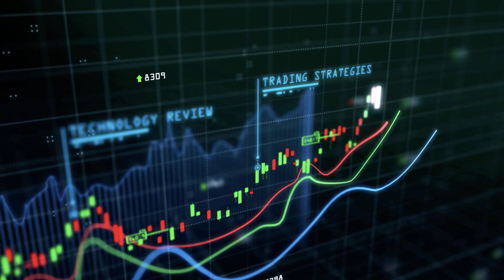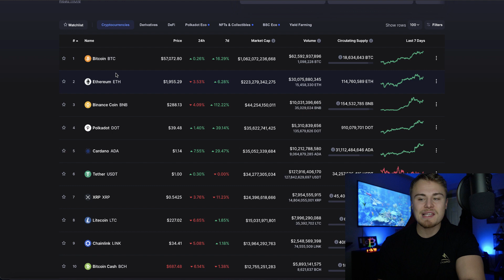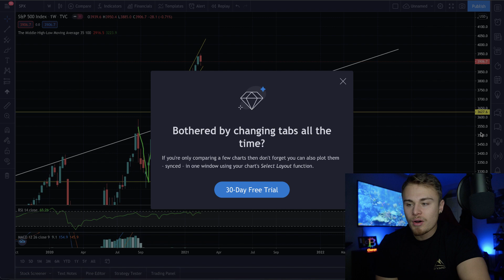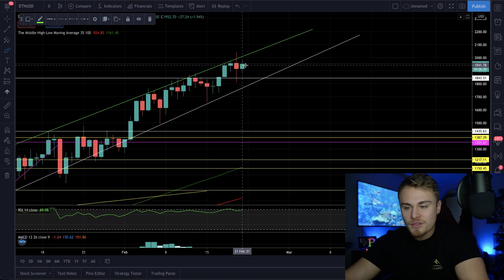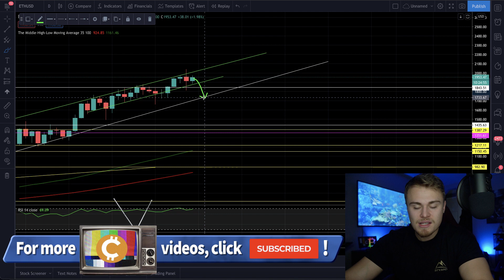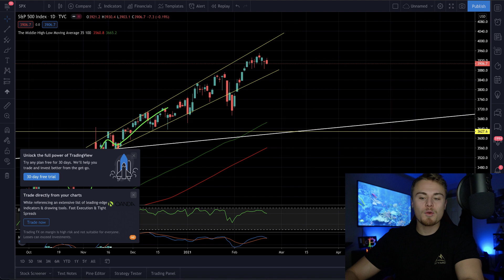XRP Ripple Holders **Emergency Discovery** I Have More Big News! Make Sure To Do This Immediately!